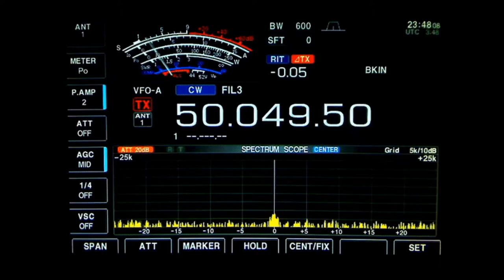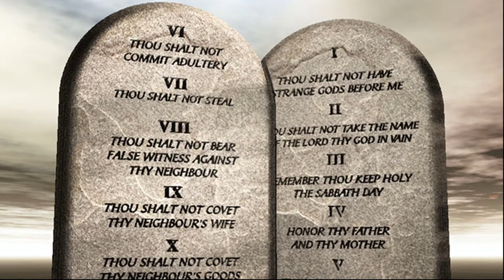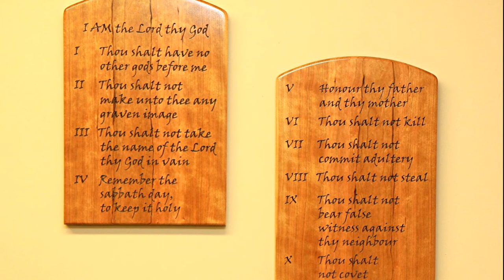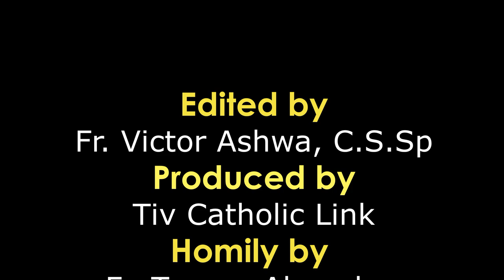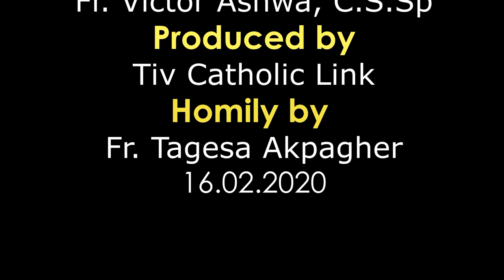Lohoudedoo u Lahadi u sha Aterataa Inyom i A, sha zwa u Fada Tagesa Akpagher